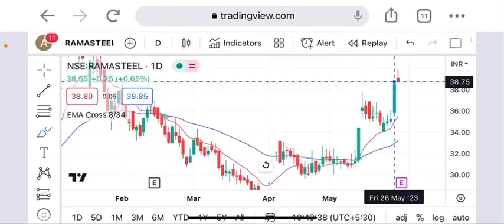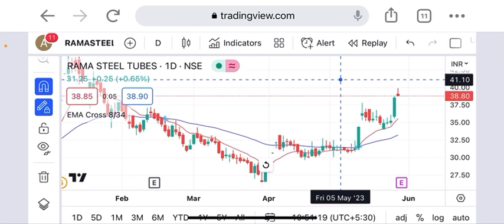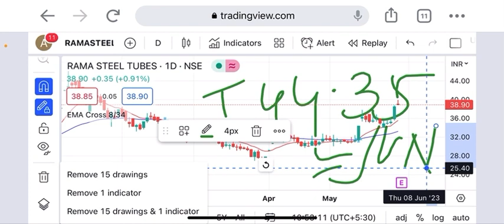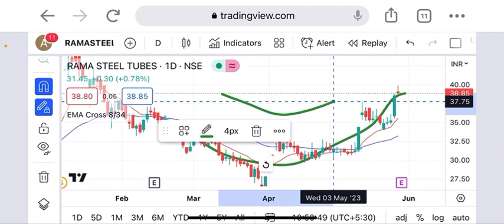Rama steel earrings released 169+ countries products exported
rama steel tubes ltd. share price
rama steel tubes share price 52 week high low